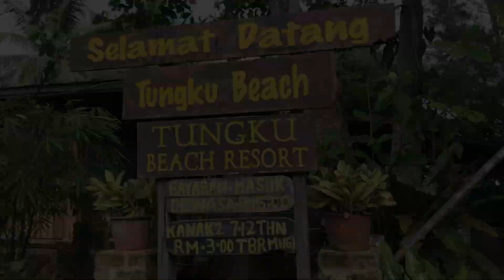EVERYTHING IS IN LAHAD DATU SABAH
Lokasi :

1- PANTAI MAKUAU ✅
2- TAMAN ARNAB MAKUAU ✅
3-TUNGKU RESORT ✅

EVERYTHING IS IN LAHAD DATU, YOU MUST COME ! 👍🏻